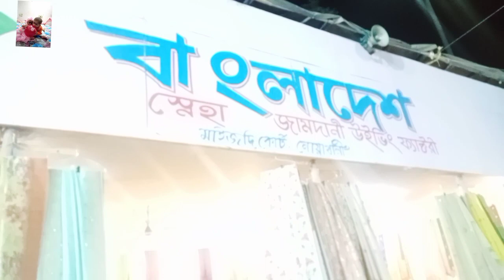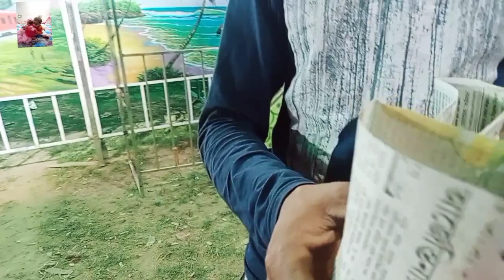ছেলে মেয়েকে ছাড়াই চুঁচুড়াশহরে এক্সপো মেলা সাথেfood 🥝festival ঘুরে আসলাম।@twinsbabyvlog.5722 ❤️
ছেলে মেয়েকে ছাড়াই চুঁচুড়া শহরে এক্সপো মেলাঘুরে আসলাম।আর food 🥑🥝 festival in। খুব মজা করলাম।